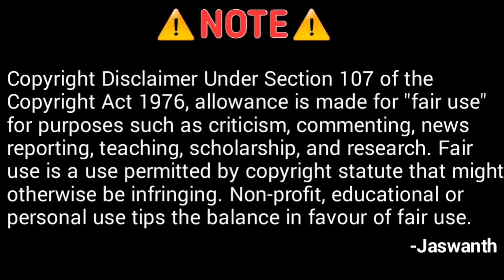TechNews in telugu 1: 3 updates for whatspp,New mi laptop,oppo A52 launched,mi 30000mAH powerbank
Hii my youtube friends,
in uou youtube channel a new series is uploded .(i.e - TECH NEWS)

Every week i will upload a tech news your you,

i will take the 4 best tech news in a week ...& i will upload that tech news at sunday.(evening)

In this video tech news are:

1)3 big updates for whatapp
2)new mi laptop launched
3)oppo A52 mobile with biquadric  cameras(four cameras)

4)mi's 30000m ph battery powerbank

if you have interest please join in 'jaswanth tech' telegram group.

చూస్తూ ఉండండి! నేర్చుకుంటూ ఉండండి.